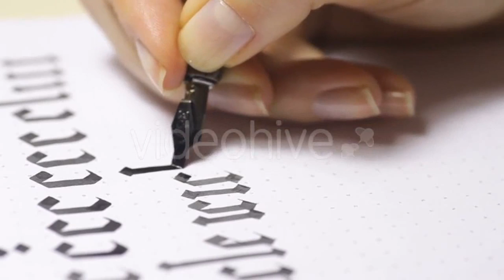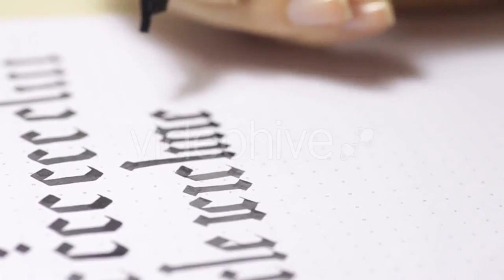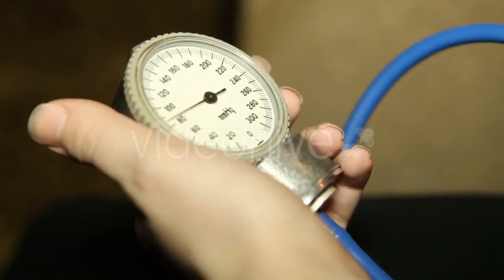Aerial View Of National Palace of Queluz, Portugal - (city) Stock Footage | Mega Pack +40 items